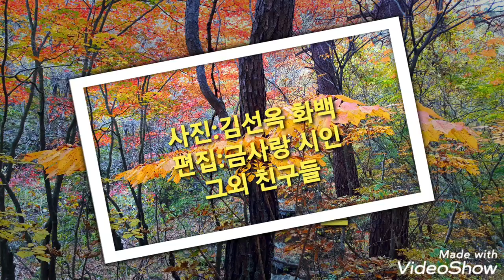agb 예술인복음방송 (금사랑시인과 함께 가을의 편지를 쓰다) Music/My Way 사진:김선옥화백 그 외 친구들 편집:금사랑시인